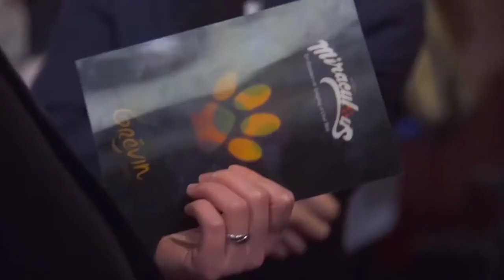LOU & LENNI-KIM VLOG 9 | LADYBUG ET CHAT NOIR AU MUSÉE GRÉVIN